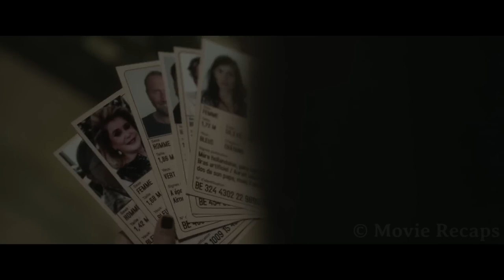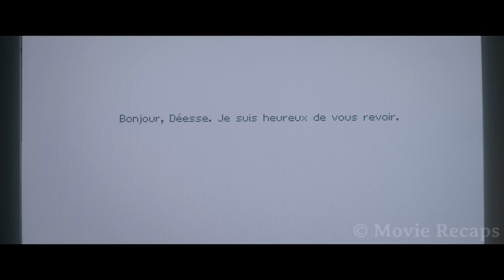God Sent a Message to Every Person With The Date of Their Death And This is What People |movie recap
God is real and he lives in Brussels with his teenage daughter, who will go out to find her own apostles and begin a new testament that will show her dad you can do a better place out of Earth.
recap,movie recap,recaps,mystrey recapped,king recaps,movie recapped,movie recaps,mr recap movies,mr recap